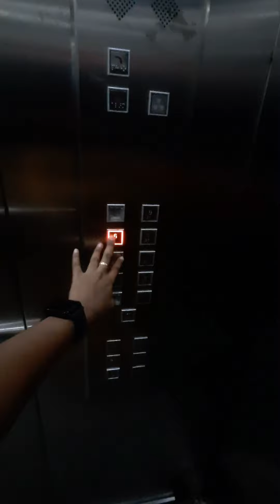Bishwakarma puja Preparation at Bangur| part 1